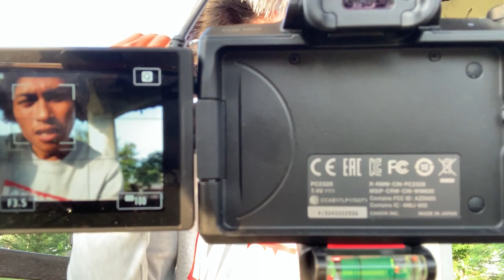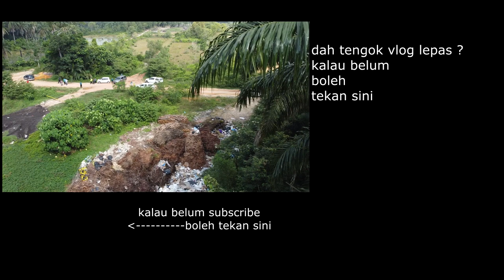Camera Terbaik Untuk Youtuber Pemula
Terima Kasih kepada korang yang sentiasa support aku dari mula sampai sekarang. Video kalini aku bagitahu camera apa yang aku guna untuk vlog dan kenapa camera ni menjadi pilihan aku. Kepada korang yang mencari camera untuk buat video di youtube wajib tengok. Terima Kasihh..